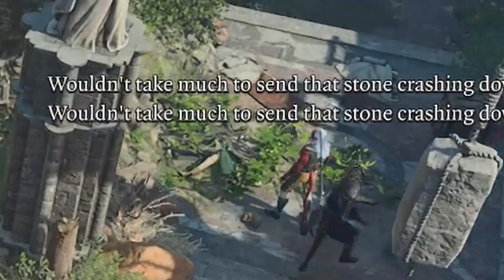Starting off in Chaos / Baldur's Gate 3 part 1+2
The lads play BG 3.

Stick to the end if you would like to see the corrupt first episode redone with no commentary (i did speed it up)
If you liked what you saw, please check out the full play list: